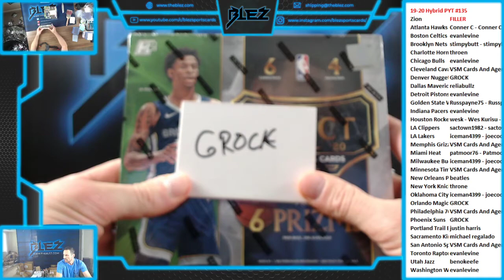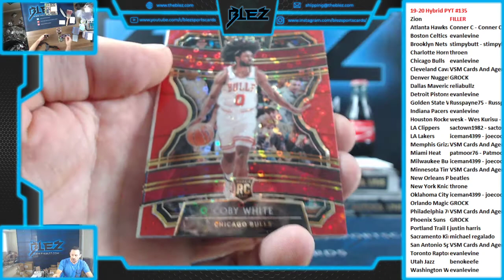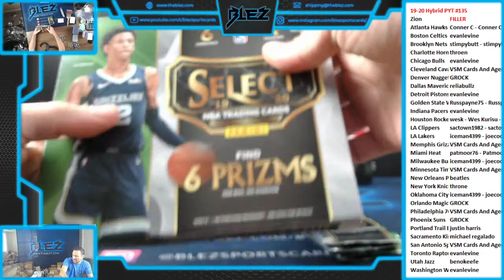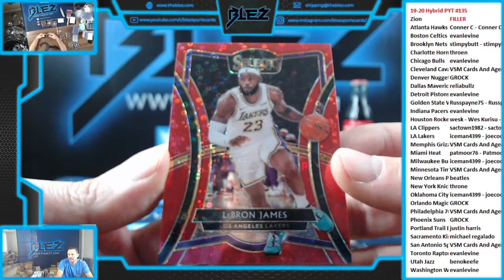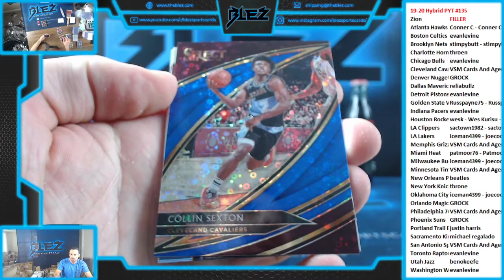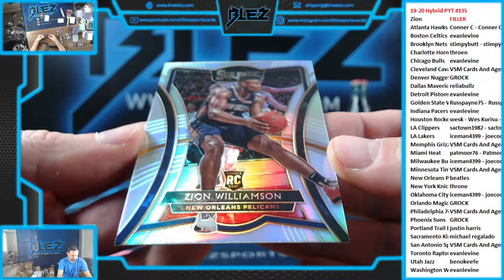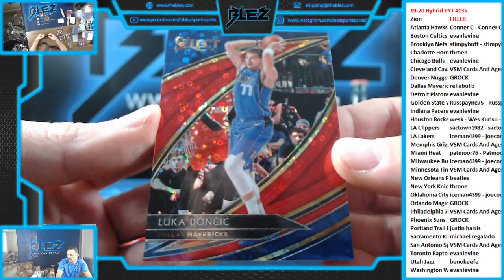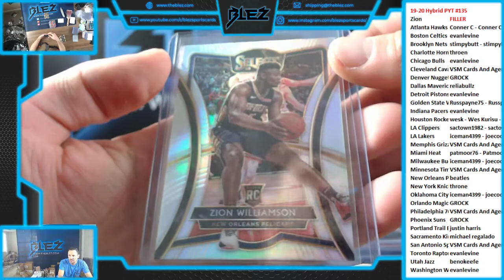19 20 Hybrid Bsk 3 Box PYT #135